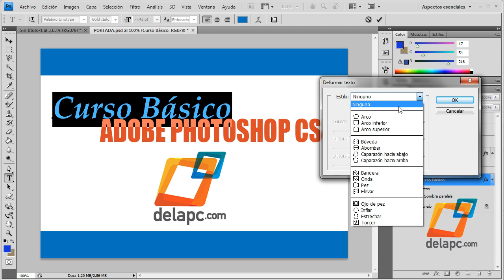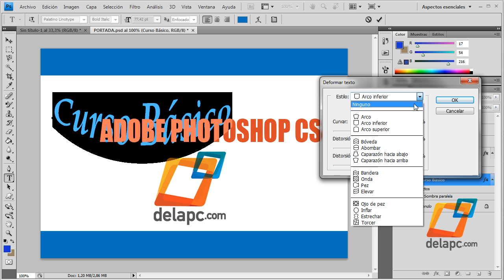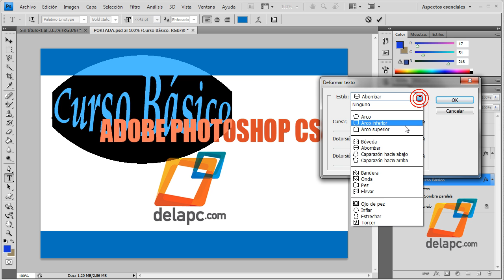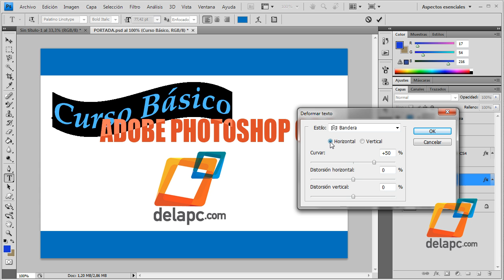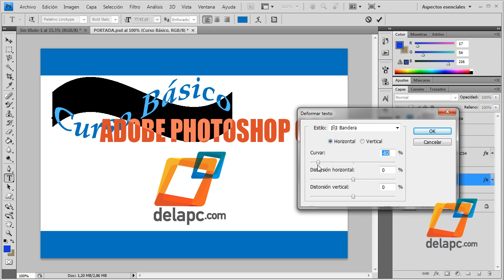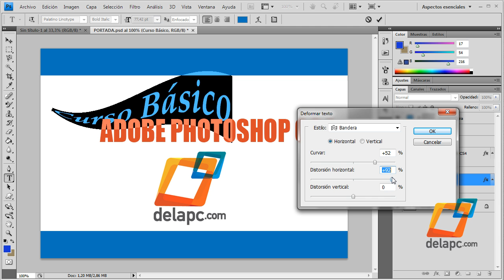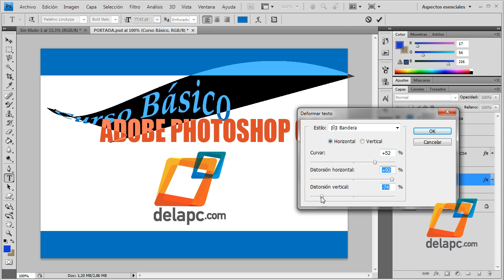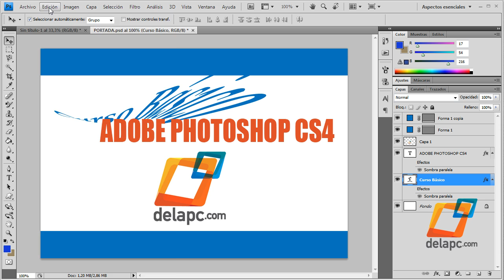Como deformar textos en photoshop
Aprende a crear textos con formas y direcciones de una manera creativa y divertiva en photoshop para obtener un mejor acabado en tus diseños, videotutorial de